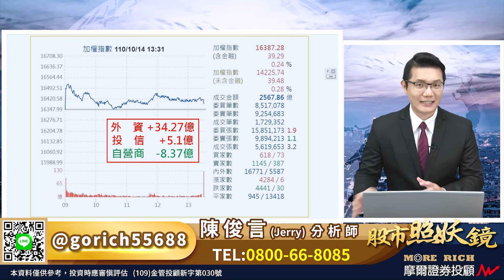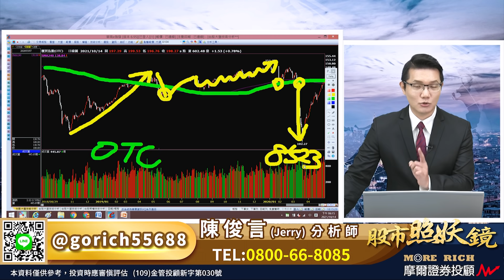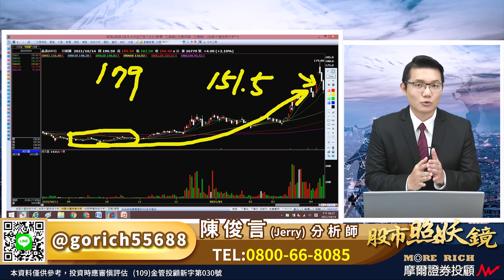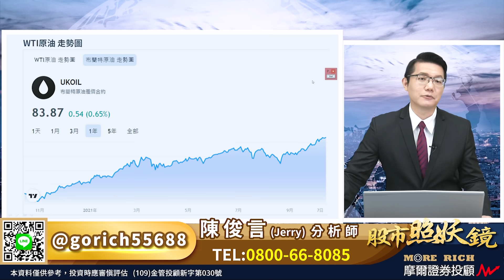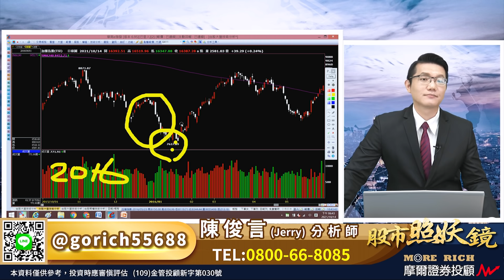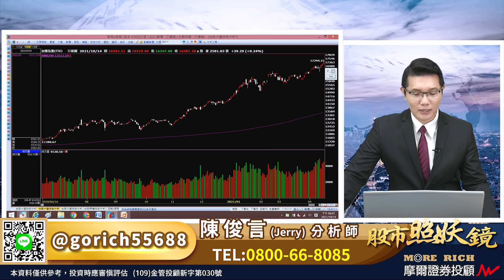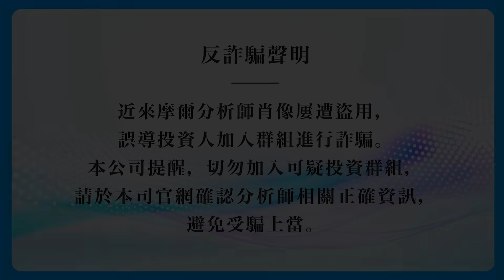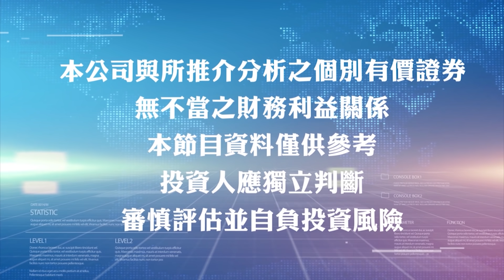2021.10.14股市照妖鏡 陳俊言分析師【反彈就等於見底了嗎 趨勢不是散戶畫圖決定 創惟、晶焱的啟示】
台股出現反彈了
眼前的行情該如何看待？
除了近期早已在節目重覆強調
櫃買指數OTC 的控盤習性
今天法說會的台積電
也確實發出了不錯的財報成績
趨勢絕對不是散戶畫圖決定
操作股票的重要觀念
也不是看到跌或破線就走空
相信所有忠實觀眾都會記得
摩爾證券投資顧問股份有限公司 台北市大安區仁愛路三段29號5樓之1